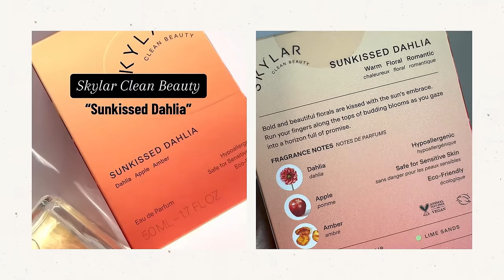Friday Haul | 🙈 Am I Overreacting?!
Obagi Nuderm Foaming Gel Cleaner
Obagi Nuderm Toner